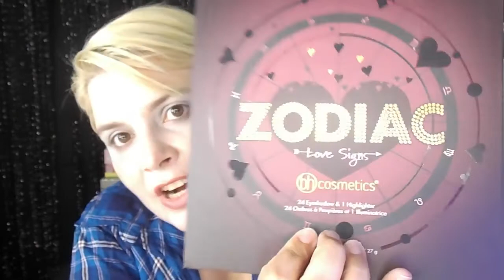My first video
As for my fist video I want to do a little sit down and talk and finshing off my look for the day